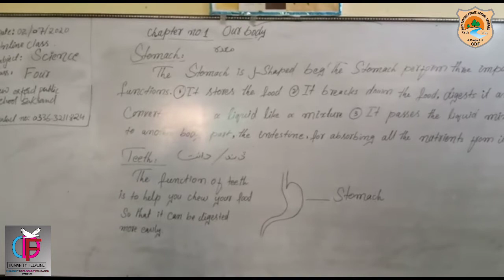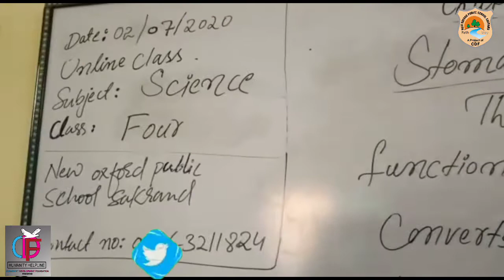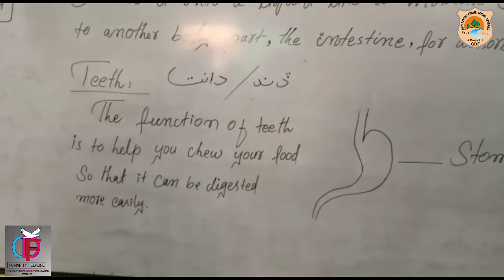Stomach and Teeth |leaen online classes in Urdu Hindi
Online Classes
Class: Four
Subject: Science
Chapter Nbr:1 Our body
Topic: Stomach and Teeth
Subject Teacher . Shumaila perzado